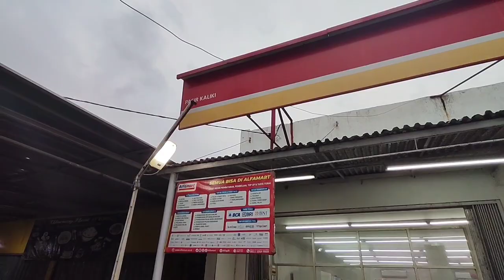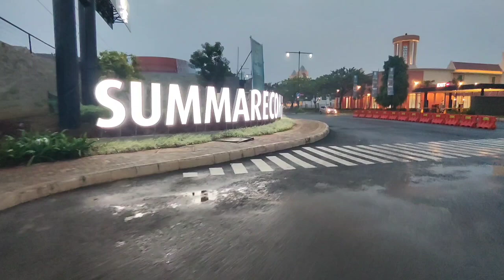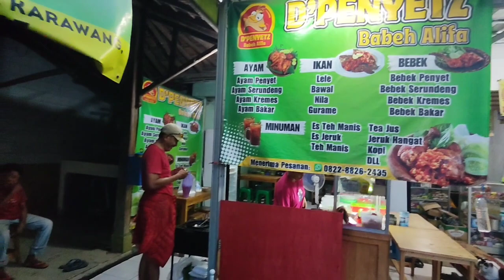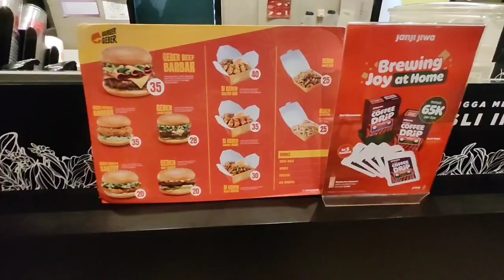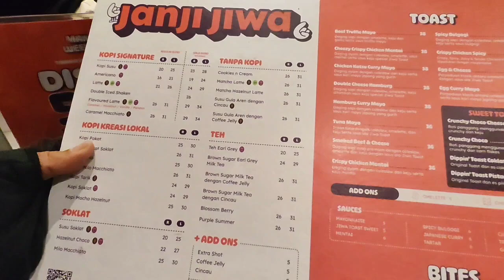Full Version 6th Fun Cool Night Ride KEHOSETAI 27Des2023 to Villagio Sumarecon & Janji Jiwa Cafe😍🤭🤣🥳